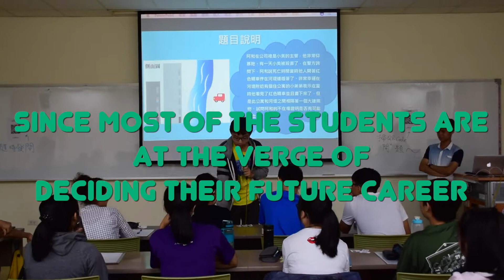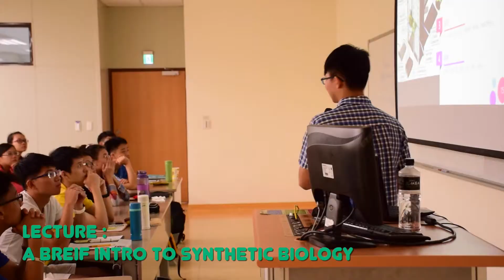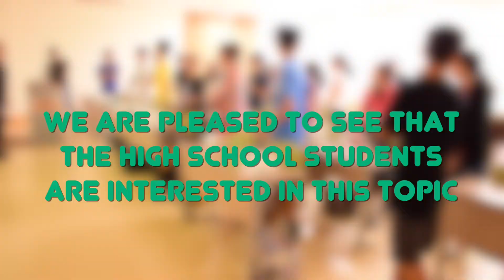iGEM CSMU X NCHU | Human Practice Synthetic Biology & Medicine Workshop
工作坊的影片來拉～
這次我們希望能夠將主題和高中生做連結
並以我們多半隊員是醫學系的學生出發
希望能夠帶給他們一場
合成生物學以及醫學交織出的工作坊
喜歡的話記得幫我們按個讚和訂閱喔！